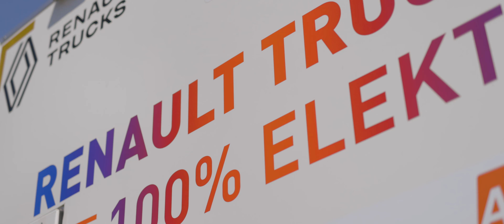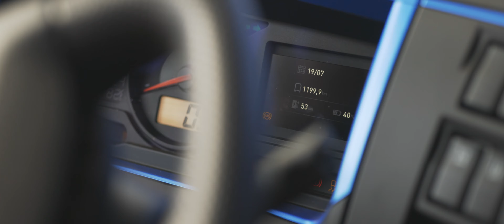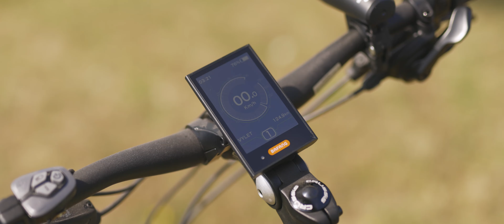Elektromobilita v AVE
AVE je společensky a ekologicky odpovědná společnost. V rámci své ESG strategie hledá nová udržitelná a inovativní řešení v oblasti nakládání s odpady. Reagujeme na aktuální situaci na trhu a postupně zařazujeme do našich provozů elektrická vozidla a instalujeme fotovoltaické elektrárny, abychom efektivně využívali obnovitelné zdroje energie a šetřili přírodu i finance. Důležitým faktorem je také plnění legislativních podmínek pro podporu nízkoemisních vozidel ve veřejných zakázkách. Chráníme životní prostředí a jsme dobrým sousedem v místech, kde působíme.